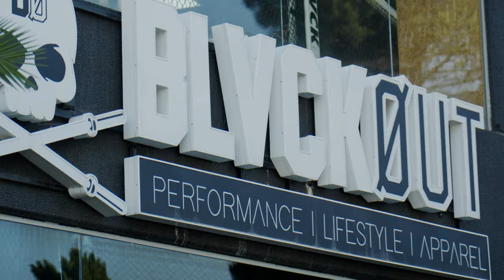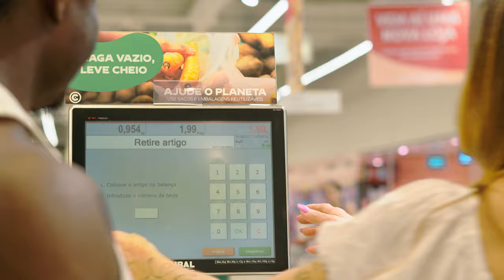Mr Big Evolution Pro - Part 1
Join me on my 2024 competitive season. First up is Mr Big Evolution Pro in Portugal. Part 1.

SUPPLEMENT:
EFFECTIV- Code 'ABK' for discount at checkout.